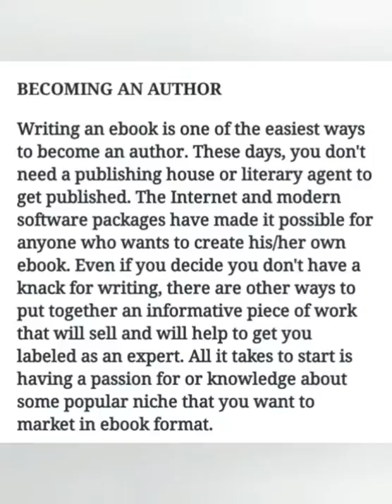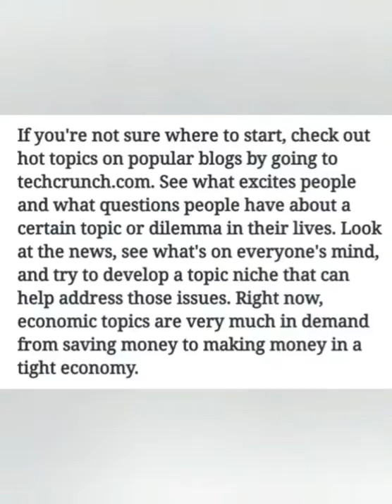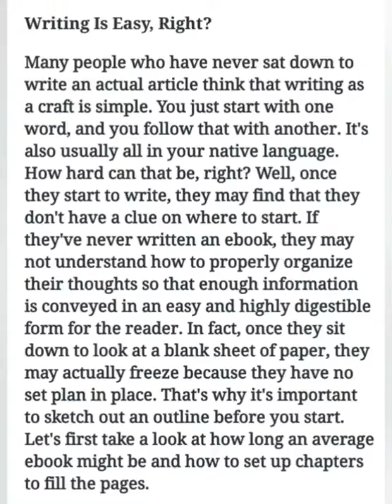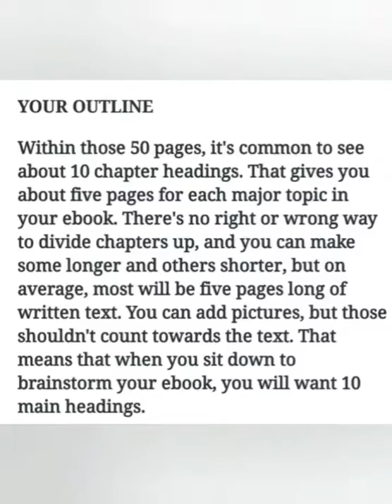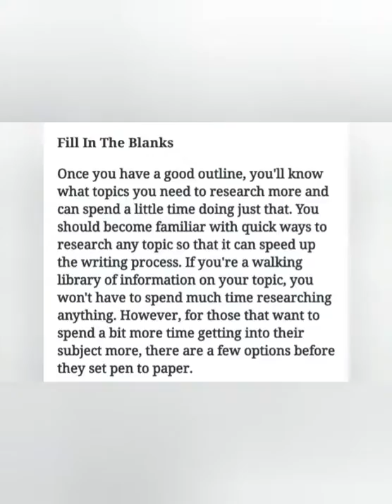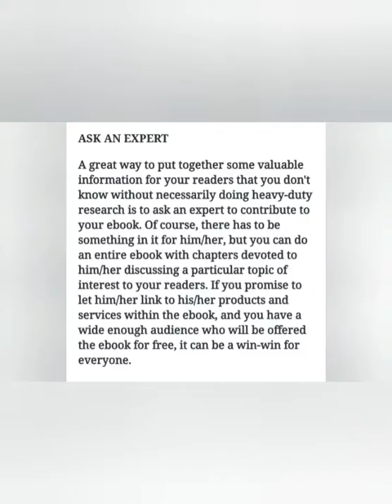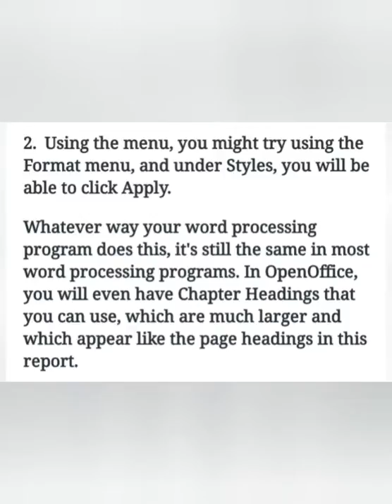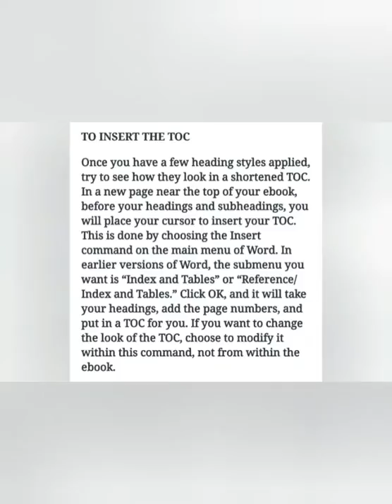HOW TO CREATE AND SELL AN EBOOK. | Part1 | Howto create flip Vegan Smoothies recipes eBook (DFY).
Updated 9th January 2020

Howto create and sell an eBook the updated youtube video from The Easy Way to Write Your First EBook with Bonus PLR eBook creator is for subscriber that show interest in the : vegan 40+ Vegan Smoothies recipes eBòok " , The Done-For-You eBook which offer ends on October 25th, 2019, but I have reserve a few copy.

Bonus Link - Check out FREE Receipe: Tasty Pumpkin Shakes and Smoothies Packed With Protein | POPSUGAR

Under PLR - Licence Rights : My updated youtube video falls under "Can be used as a bonus to another product you are selling".

As part of appreciation to this youtube video, Bonus updated eBook on "How to create and sell your ebook" | "The Easy Way to Write Your First EBook" is for you.

Drop me a note or click only on my link to grab my reserve copy today with special bonus.

There is additional bonus collection that is reserved within.

My personal bonus would be to let you "list your product for Free (Life Time) at the 20 yrs old company with 9 million members that is waiting to buy from you and in-order to hit their monthly quota. Ask me how if you did not receive the bonus if you already buy the above mention 40+ Vegan Smoothies PLR through my link.

REMEMBER TO CLAIM YOUR GIVEAWAY OF THE DAY Daily and click image and check timer. Claim BEFORE THE TIMER ENDS, if you are not interested to waste money on anything.

Instruction is to click on the page image, click the software to download for Free. (You will see the timer in them).

Heulynch, Sangoh Tan